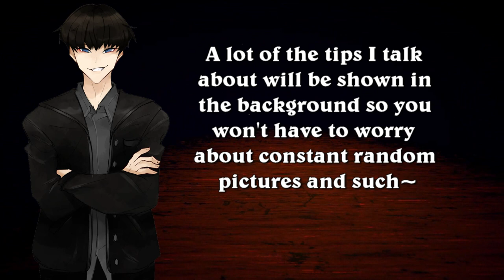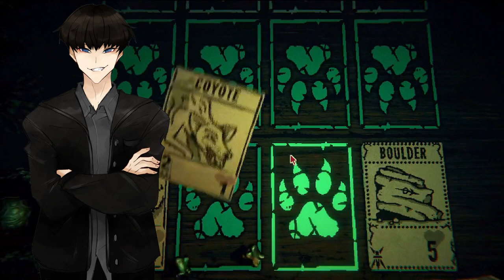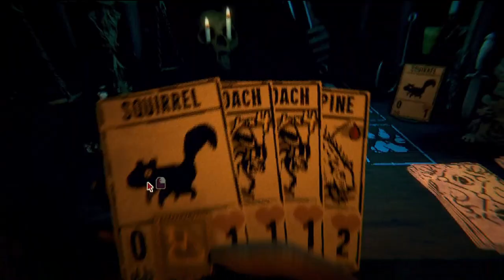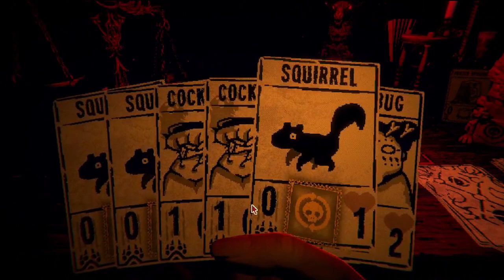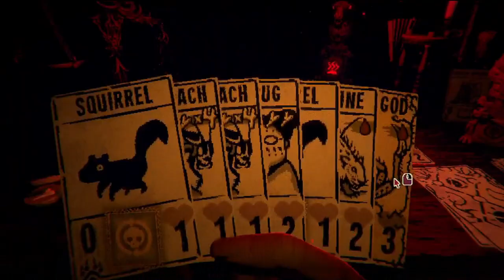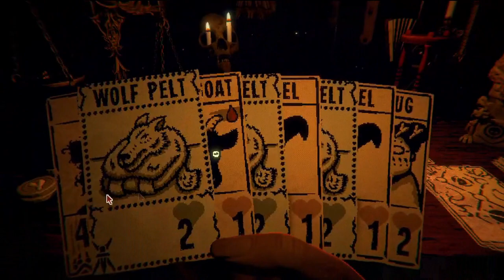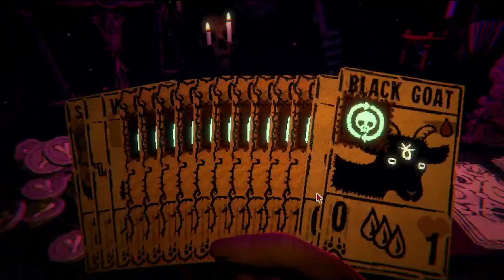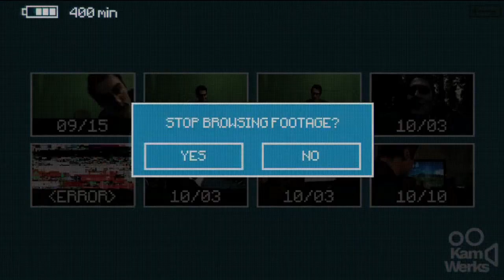Draco's "Tips and Tricks" for Inscryption Act 1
Apologies for the slight ramblind but I hope this video is entertaining~